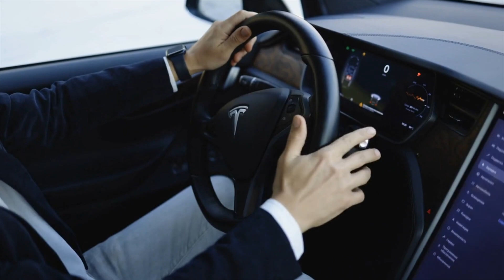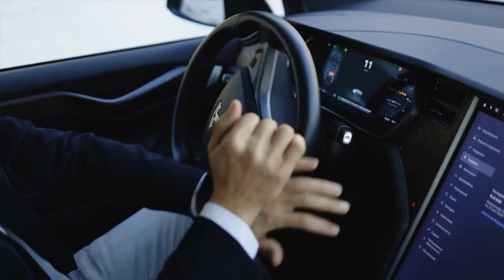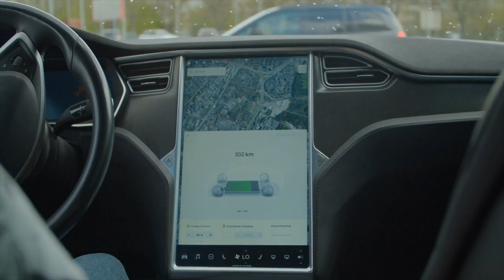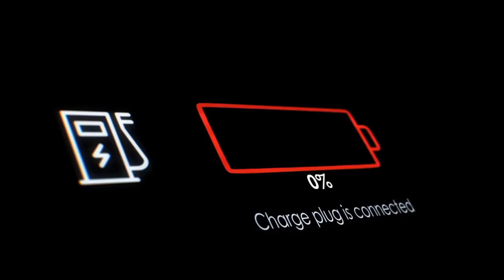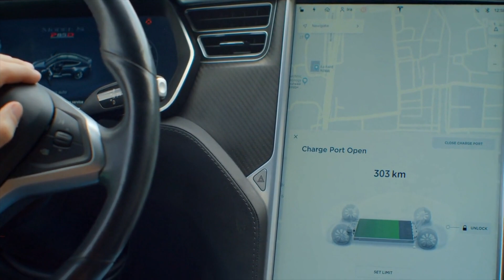Tesla Model 2: The Next Generation Budget Electric Car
The highly anticipated entry level Tesla may soon be on it's way!  The so-called 'Model 2' is rumored to blitz the market as a budget option for electric vehicle buyers.

Thank you for checking out Auto Tech!